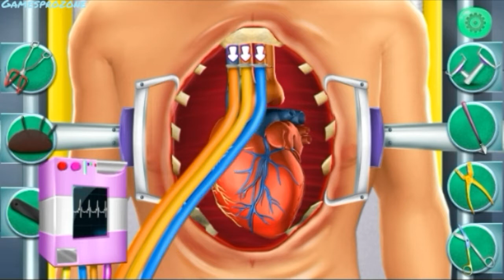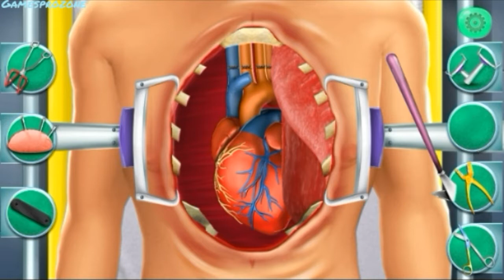Neighbor Heart Surgery android/ios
Neighbor Heart Surgery

PLS